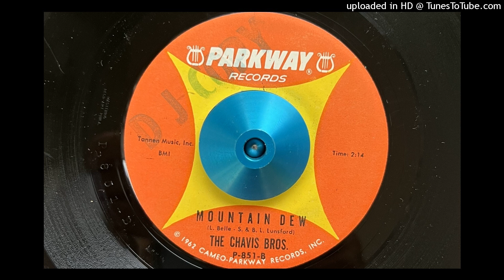The Chavis Bros. - Mountain Dew (Parkway) 1962